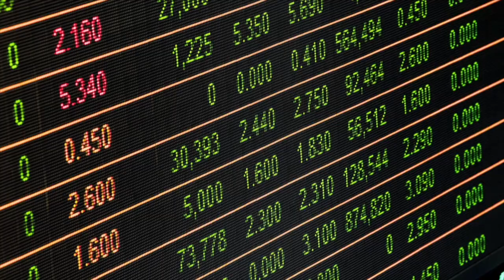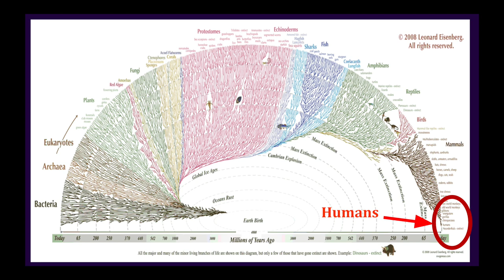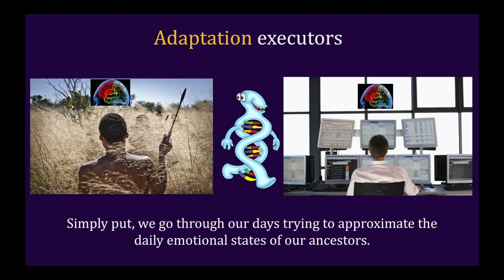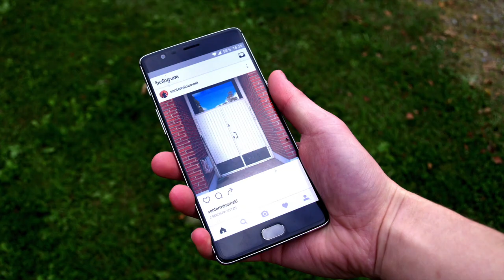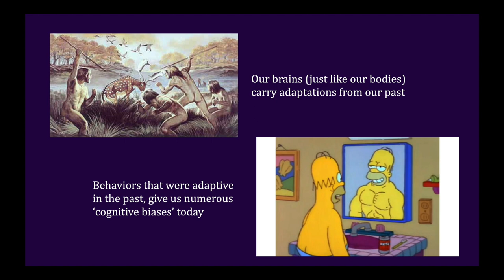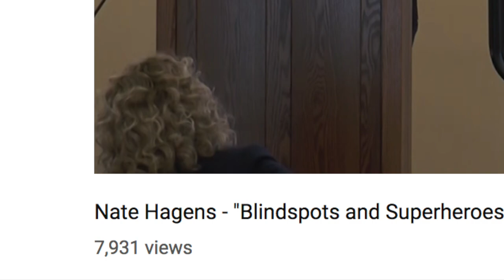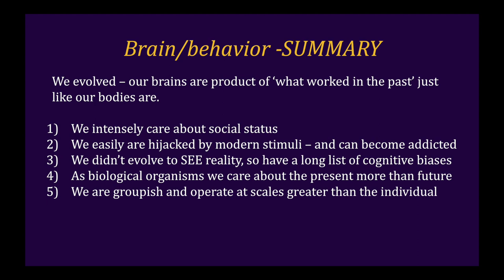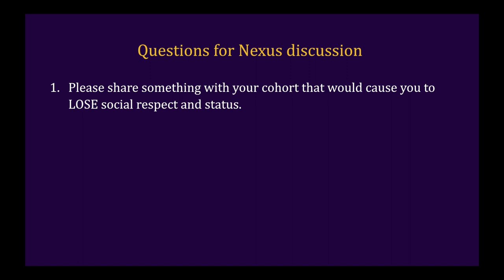Human Predicament Short Course #1: Metacognition in the Anthropocene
NOTE: This is an edited, reuploaded version of a previous video.

Part 1/4
As a 20 minute per topic short course, these are 4 new summary videos on:
1) brain behavior
2) energy/economy
3) environment
4) synthesis/what to do

Choreography: Nate Hagens, Lew Blank, Carley Rosefelt
Videography: Lew Blank